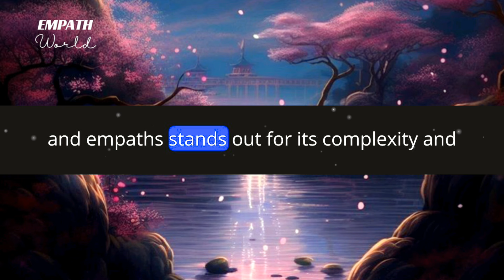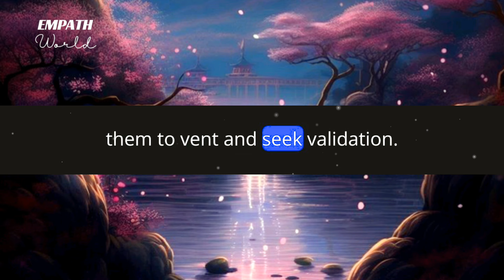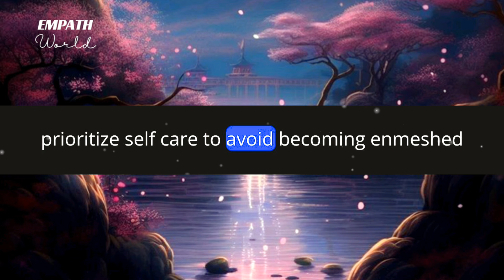Why Narcissists Faced Challenges In The Absence Of Empaths